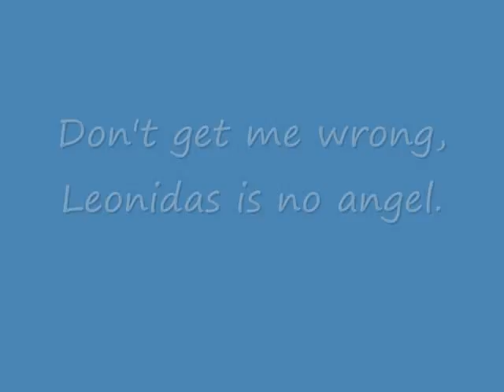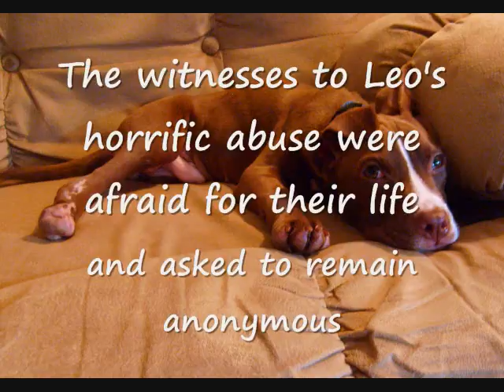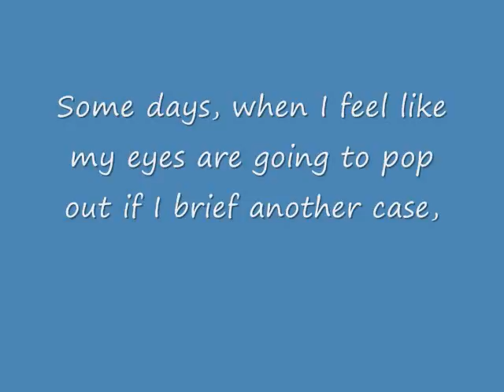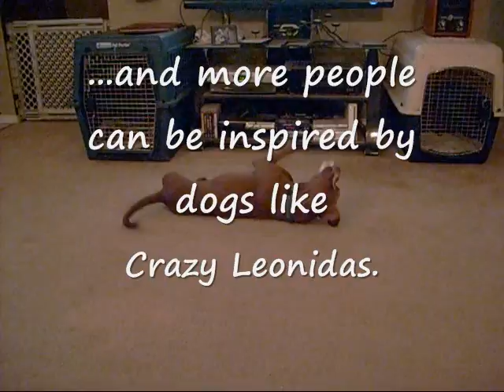My Crazy Three-Legged Inspiration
Access group, my inspiration for law school, by Katie Bray